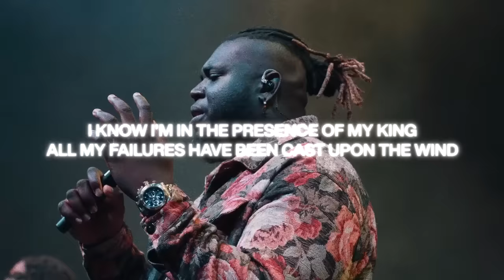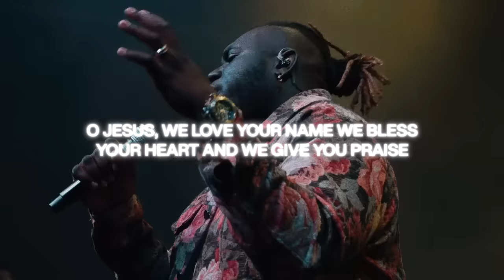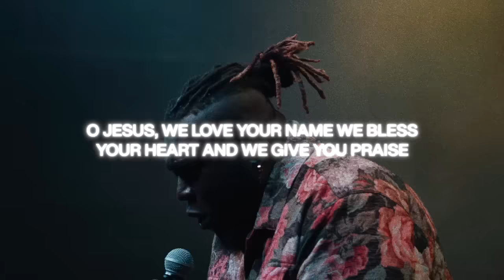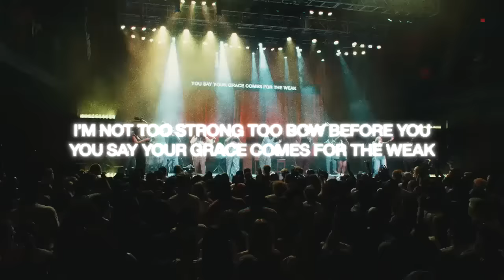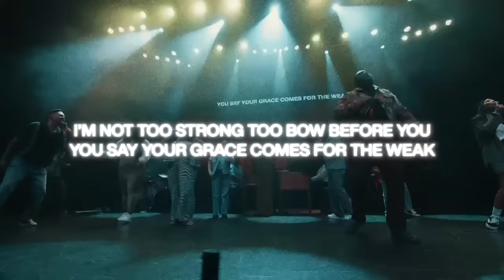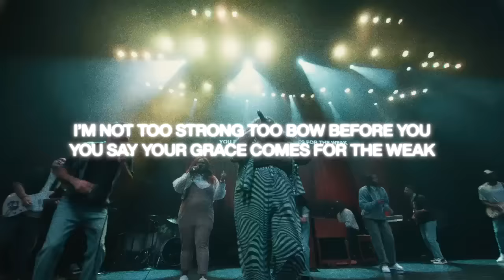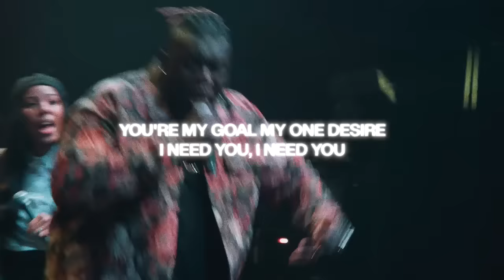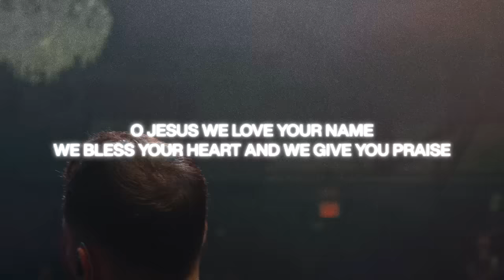Maverick City Music - Broken Melodies (Official Lyric Video)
Lyrics

Ohh
I know I'm in the presence of my King
All my failures have been cast upon the wind
By a grace that never fails
To draw me in, into Your love ohh

I'm seated at the table of the King
I am poor, yet in Your mercy, I am rich
In a way this world could never hope to give
Yes, I'm undone, ooh-oh

Oh Jesus, You won't deny
A broken melody, a humble sacrifice
Oh Jesus, we love Your name
And we bless Your heart
And we give You praise

Tearing through the fences of my heart
Where pride had built the walls that kept me far
Sin did what it did, but grace did what it does
And makes a place for the placeless ones, ooh

We bless Your heart (we bless Your heart)
And we give You praise (and we give You praise)

Ohh Jesus, we love Your name (we love Your name)
We bless Your heart (we bless Your heart) ohh
You deserve all the praise
All the praise, all the glory, all the glory

I'm not too proud to say I need You
I'm not too far to turn around (ay)
'Cause it's the humble who receive You, oh God
I need You, yes I need You, oh-oh-oh
I'm not too strong to bow before You (oh-no-no-ooh)
You say Your grace comes for the weak (oh-)
So if it's brokenness You're after
I need You (I need You), I need You (I need You)

Oh God I'm not too far to turn around
(I'm not too far to turn around)
Cause it's the humble who-
(Cause it's the humble who receive You)
I'm not afraid to say God
I need You, I need You (ooh)

I'm not too strong to bow-
(I'm not too strong to bow before You)
You say Your grace (You say Your grace comes for the weak)
I need You, I need You, I need You
(I need You) I need You, I need You, I need You, (I need You)

I'm not too far to turn around oh God
I'll be humble, I'll be humble because
Oh God I need You

I'm not too strong (I'm not too strong to bow before You)
You say Your grace is-
(You say Your grace comes for the weak)
So if You want brokenness, brokenness

Oh if it's brokenness You're after
If it's brokenness You want (yeah)
I'm the perfect candidate

The highest place that I'll be
Is right here at Your feet
Yes, the highest place that I'll be
You're my focus, You're my prize
You're my goal, my one desire
I need You (I need You) I need You, yeah-yeah-yeah

I need You Lord, I need You Lord
I need You Lord, I need You Lord (oh yeah)
I need You Lord, (more than I can express)
I need You Lord (more than I desire)
I need You, Lord, (come on say I need You)

I need You, Lord (You're the only thing that matter)
I need You, Lord (everything, everything doesn't matter)
I need You, Lord
I need You, Lord (hey-ey I need you)
I need You, Lord (oh I need You)

Oh-oh-oh, oh Jesus, You won't deny
Oh, oh Jesus, we love Your name
We bless Your heart